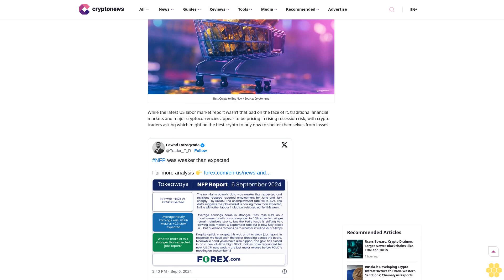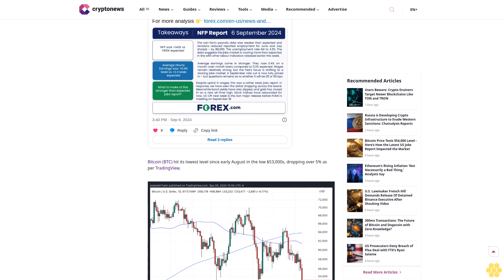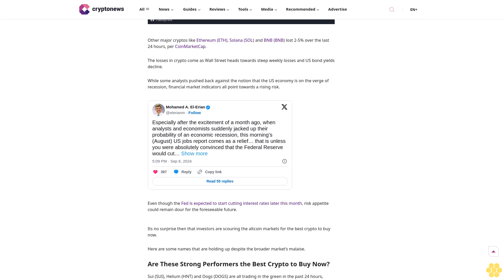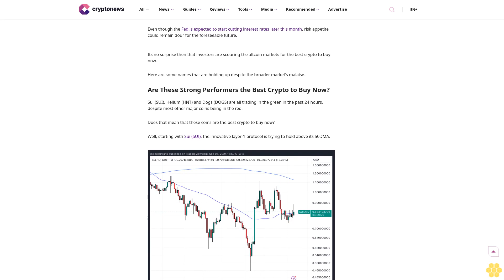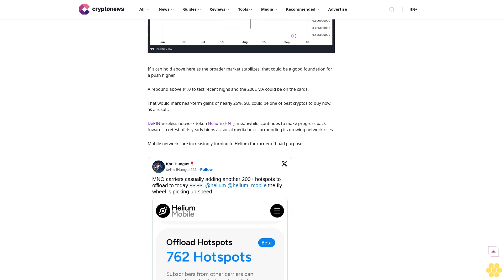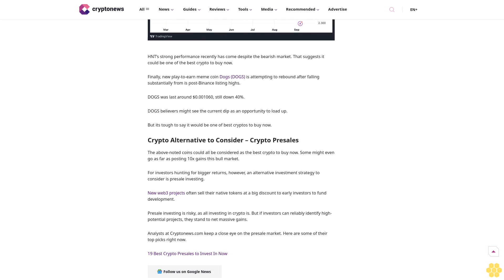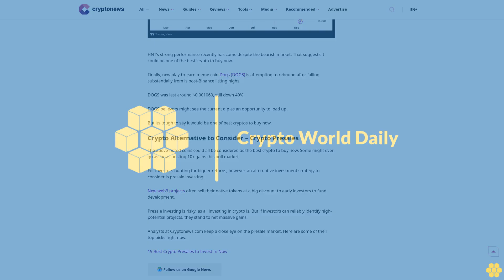Best Crypto to Buy Now September 6 – Sui, Helium, Dogs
Altcoins

Bitcoin

Ethereum

Author

Joel Frank

Author

Joel Frank

About Author

Author Profile

Copied

Best Crypto to Buy Now / Source: Cryptonews

While the latest US labor market report wasn’t that bad on the face of it, traditional financial markets and major cryptocurrencies appear to be pricing in rising recession risk, with crypto traders asking which might be the best crypto to buy now to shelter themselves from losses.

Bitcoin (BTC) hit its lowest level since early August in the low $53,000s, dropping over 5% as per TradingView.

Other major cryptos...